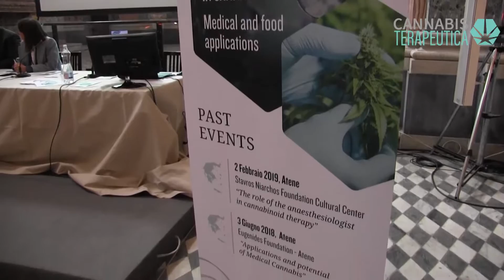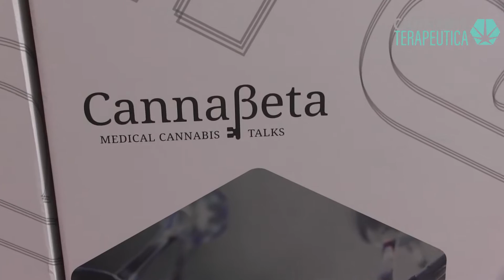"Il Sistema Endocannabinoide è coinvolto in quasi tutte le patologie"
"Il sistema degli endocannabinoidi è presente praticamente in tutti gli organi, i tessuti e in quasi tutte le cellule dei mammiferi e viene alterato in quasi tutte le patologie che sono state studiate finora, almeno in modelli sperimentali".

Sono le parole del dottor Vincenzo Di Marzo, italiano e tra i più influenti farmacologi al mondo, raccolte in un nostro video di qualche tempo fa. Una domanda che deriva da un'intervista che avevamo fatto al professor Raphael Mechoulam, considerato il padre sulla ricerca della cannabis (il nonno, ha scherzato lui nell'intervista), di cui Di Marzo è stato allievo. Proprio il professor Mechoulam aveva affermato per primo questa possibilità, ribadita oggi da Di Marzo.